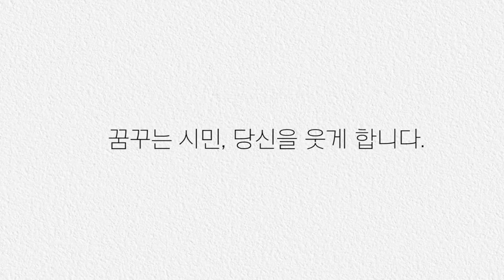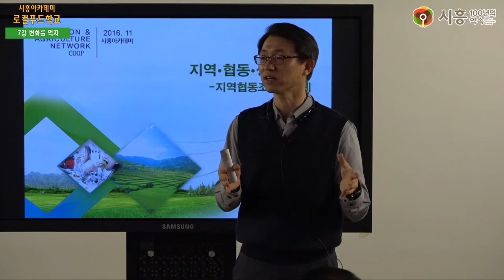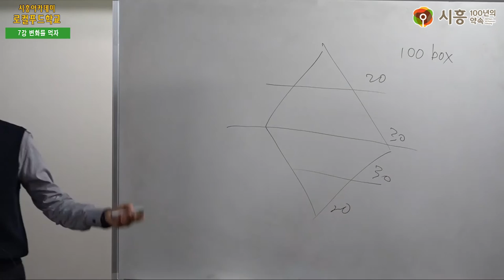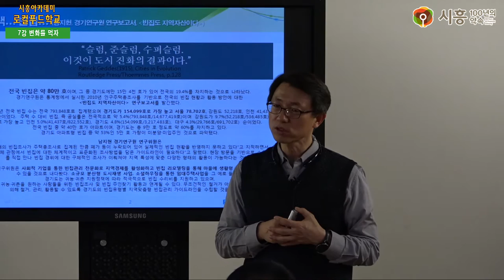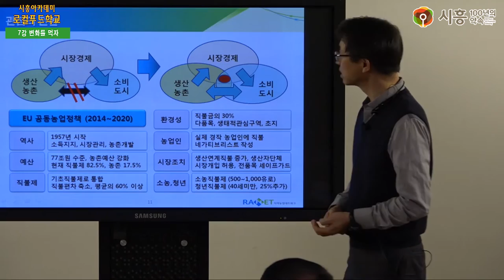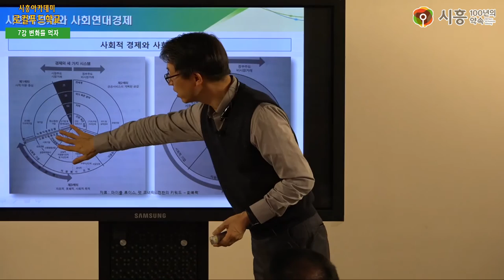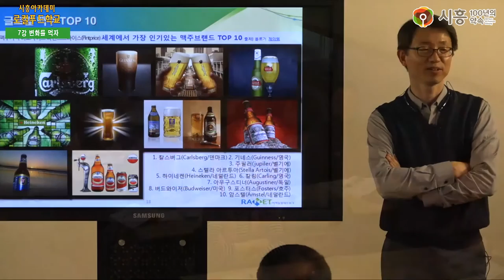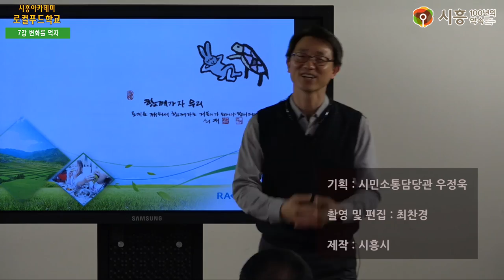[시흥아카데미] 로컬푸드학교 7강 「변화를 먹자」 - 박영범(지역농업협동조합네트워크 이사장)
강의명 : 로컬푸드학교 7강

내 용 : 변화를 먹자

강 사 :  박영범 / 지역농업협동조합네트워크 이사장

촬영일시 : 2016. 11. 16 (수)

자치학교 시흥아카데미 로컬푸드학교

■ 기획처장  : 우정욱 / 시흥시 시민소통담당관

■ 학교장 : 박영범 / 지역농업협동조합네트워크 이사장

■ 촬영 및 편집 : 최찬경

■ 제작 : 시흥시